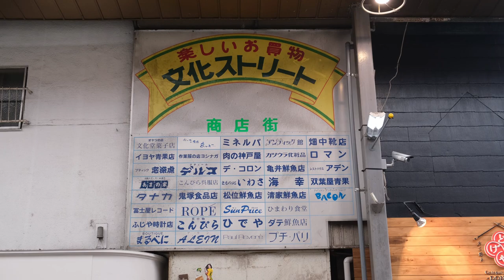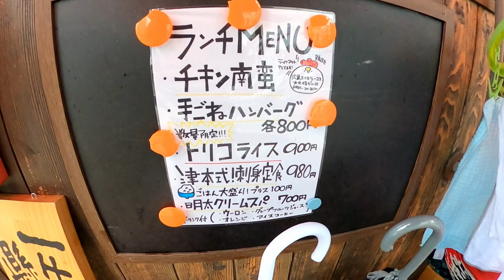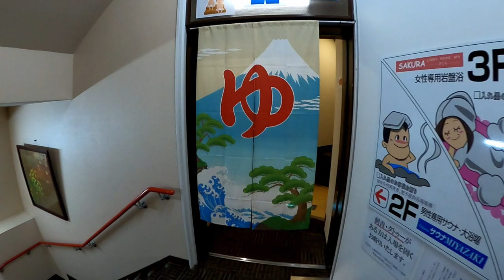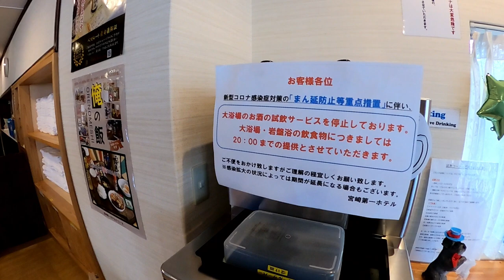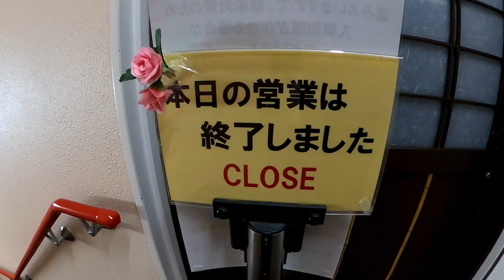九州バイク旅 7日目 宮崎観光編 文化ストリート、若草通り、一番街、宮崎第一ホテル、ほか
2022/3/1
宮崎県を観光します。
・文化ストリート
・若草通り
・一番街

ホテル代(一泊)：4,700 JPY / 44 USD
お昼ご飯；980 JPY / 9 USD
夜ご飯：4,500 JPY / 40 USD

字幕は日本語で作成し、他の言語に翻訳しています。

00:00 起床
00:45 商店街
01:09 若草通り
01:31 廃墟(文化ストリート)
02:59  一番街
03:49 お昼ご飯
04:38 おやつ
05:08 ホテル到着
05:17 ホテルでのんびり
07:46 夜ご飯
08:07 ホテル到着
08:45 就寝